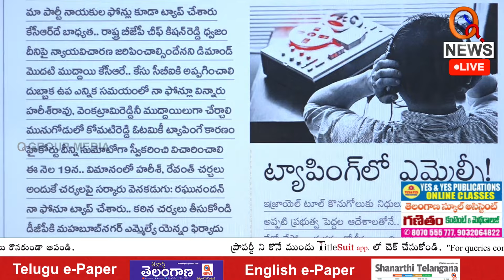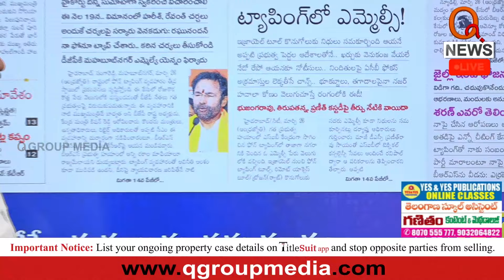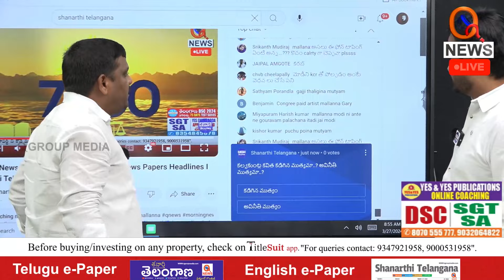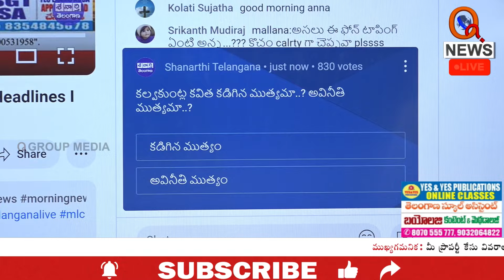Kavita Washed Pearl are Illegal Pearl..? I Shanarthi Telangana e-paper